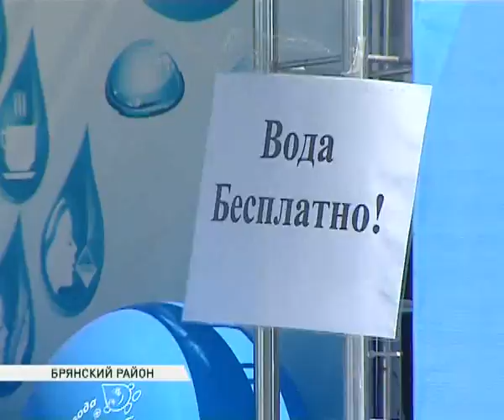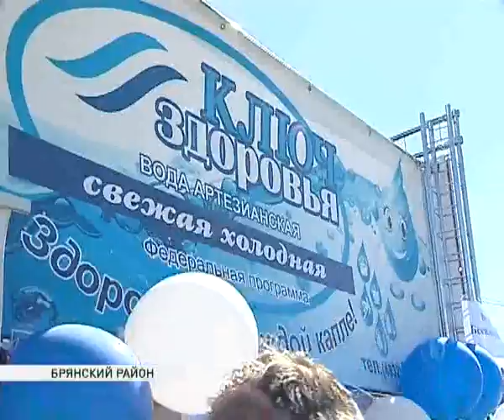свенская ярмарка Ключ здоровья 30 08 16